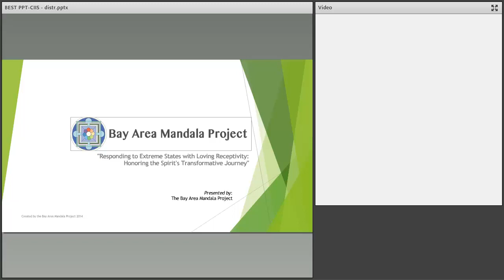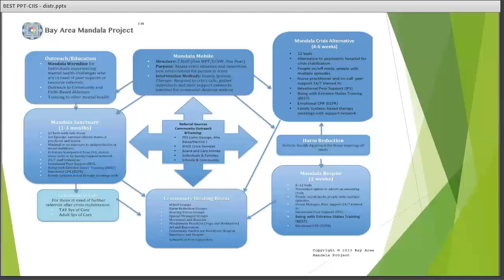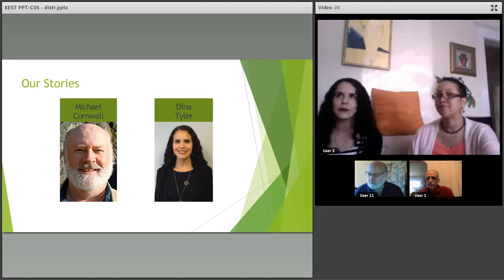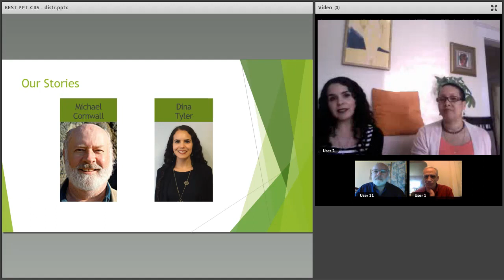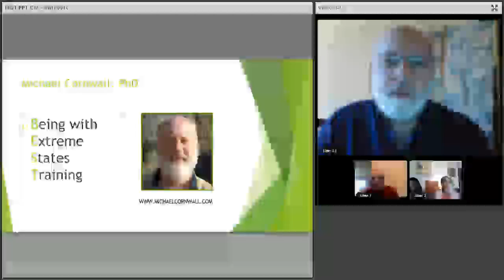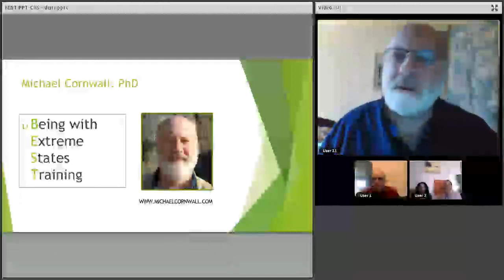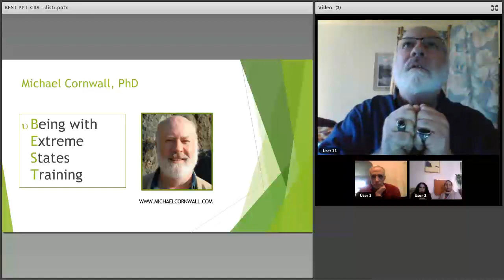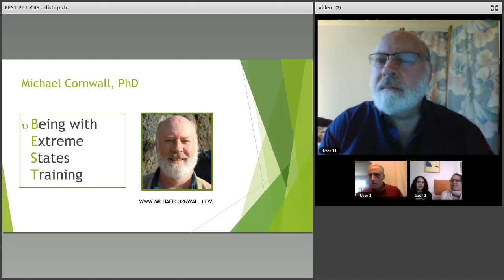Responding to Extreme States with Loving Receptivity: Honoring the Spirit's Transformative Journey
The Bay Area Mandala Projectis an alternative services planning and implementation group seeking to make really radical changes to how mental health services are provided. Their focus is on offering services that will allow people to minimize the use of psychiatric drugs while addressing trauma and community and spiritual issues.
Cardum Harmon, Dina Tyler, Michael Cornwall, PhD are key members of the Mandala Project. All three have lived experience of "psychosis" or "extreme states" as well as extensive exprerience helping others with those states.

In this presentation, they share effective ways to be with people in intense spiritual experience by focusing on loving receptivity and the importance of honoring one's spiritual journey. They explore the strategy of being with instead of "doing to", as an accessible tool for averting prolonged crisis and supporting healing. They discuss a diversity of research on this topic, and the effects and impact of undergoing altered states with a spiritual component, and how to support individuals as a strategy to counteract the stigma and the negative impacts such experiences can cause in the lives of individuals and their families.